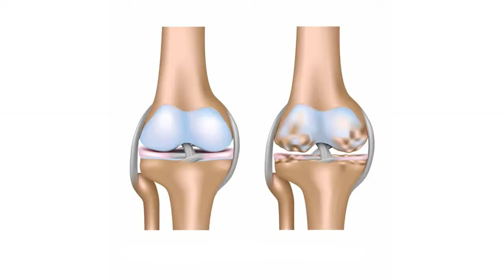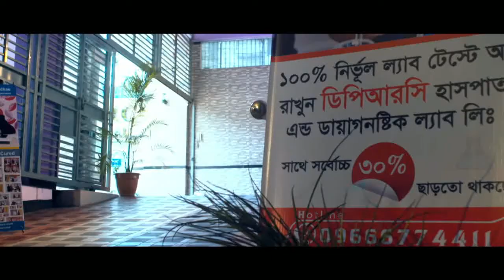পা ভেঙ্গে বসার পর দাঁড়ালে হাঁটু ব্যথা করে কেনো? জানুন || Knee Pain || Treatment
পরামর্শ বা সেবা পেতে: 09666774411, 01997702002